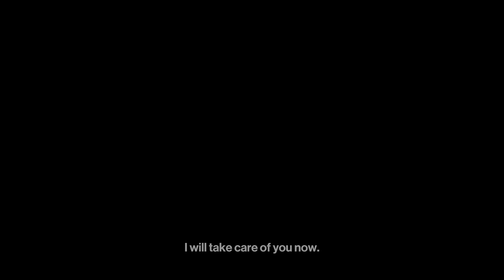النهاية السرية | جميع نهايات هيتمان 3 | 2021 Hitman 3 - All ENDINGS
النهاية السرية جميع نهايات لعبة هيتمان 3 مع مشاهد سينمائية
Hitman 3 - All ENDINGS & Credits All 3 Outcomes (2021)

0:00 مقدمة
0:26 النهاية الاولى
3:16  مشهد سينمائى - صفقة جديدة newdeal
4:46 النهاية الثانية
5:54 النهاية الثالثة والاخيرة

PS5 Hitman 3 Walkthrough Gameplay Part 1 مراجعة ومقدمة طورمهمة 1 لجهاز Playstation 5 (PS5) و Xbox Series X و PS4 و Xbox One X والكمبيوتر الشخصي. ستعرض جولة My Hitman 3 Gameplay طورقصة اللعبة الكاملة. ستتضمن جولة اللعب في Hitman 3 2021 مراجعة ، وجميع المهام ، والسينمات ، والمشاهد السنيمائية ، وألعاب جديدة ، و Xbox Series X ، و Xbox Series X Gameplay ، و PS5 ، و PS5 Gameplay ، و Playstation 5 ، و Playstation 5 Gameplay ، و Single Player والمزيد حتى نهاية اللعبة. من قصة لاعب واحد! شكرًا IO Interactive على إعطائي لعبة Hitman 3 الكاملة!

Hitman 3 (HITMAN III) هي لعبة خفية قادمة تم تطويرها ونشرها بواسطة IO Interactive. ستكون اللعبة هي الدفعة الثامنة الرئيسية في سلسلة Hitman والجزء الثالث والأخير من ثلاثية World of Assassination ، بعد Hitman (2016) و Hitman 2 (2018) ، احتفالاً بالذكرى العشرين للمسلسل. من المقرر إطلاقه لنظام التشغيل Windows و PlayStation 4 و PlayStation 5 و Xbox One و Xbox Series X / S و Stadia (تحت عنوان Hitman: World of Assassination) و Nintendo Switch في 20 يناير 2021.

مثل سابقاتها ، Hitman 3 هي لعبة خفية يتم لعبها من منظور شخص ثالث ويتولى اللاعبون مرة أخرى السيطرة على القاتل العميل 47. في اللعبة ، يسافر 47 إلى مواقع مختلفة وينفذون الاغتيالات التعاقدية ، لمواصلة قصة الأخير لعبتين. تتميز اللعبة الأساسية بستة مواقع جديدة: دبي ودارتمور وبرلين وتشونغتشينغ وميندوزا وخاتمة تدور أحداثها في جبال الكاربات في رومانيا. سيتمكن اللاعبون الذين يمتلكون Hitman (2016) و Hitman 2 (2018) من استيراد الخرائط والمستويات وتقدمهم في Hitman 3.